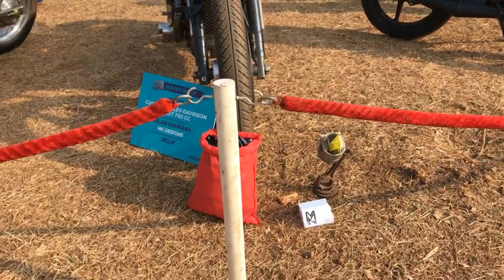IBW goa 2019 highlights part 1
A meet of superbikes , supersport and tourers at goa once a year